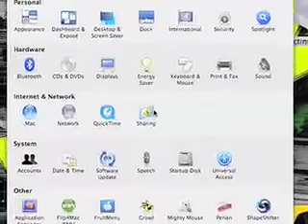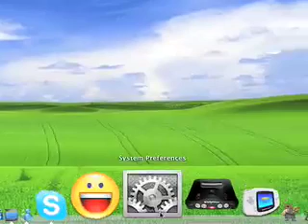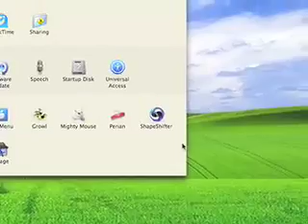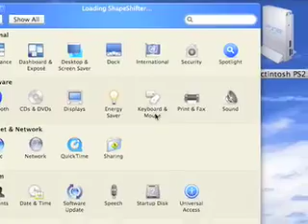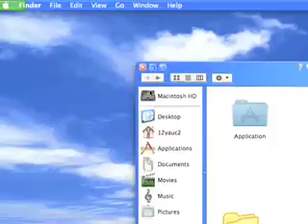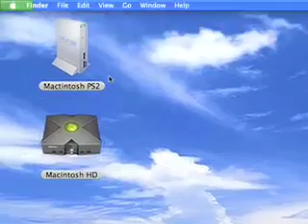How to change Mac look like Windows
You will need
Windows 2.5 for shapeshifter
Shapeshifter 2.5
Cleardock